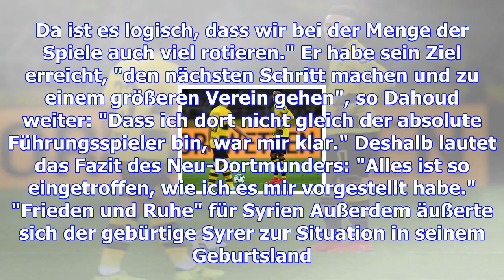Dahoud "mit einsatzzeit beim bvb zufrieden"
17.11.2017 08:38 Uhr Zieht ein positives Fazit beim BVB: Mahmoud Dahoud Mahmoud Dahoud ist ein wicht...